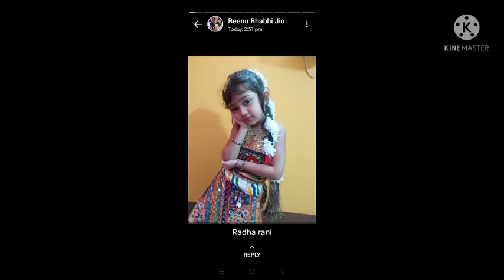देखिये कैसे मनाई गई मेरे 😊मायके में जन्माष्टमी/ छोटी छोटी राधा रानी और👰🏻 कान्हा जी